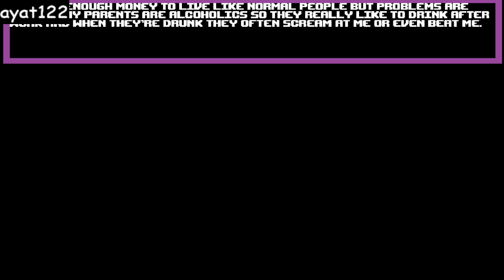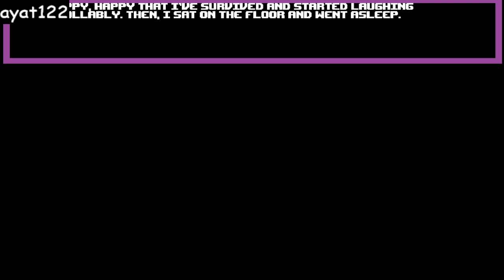Night Roof Run by Neosteroid New Year Edition